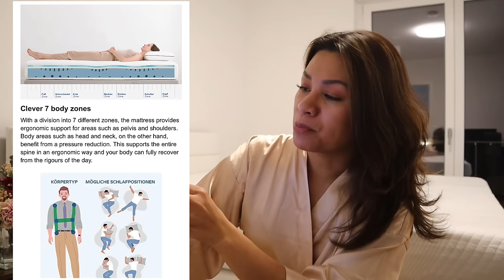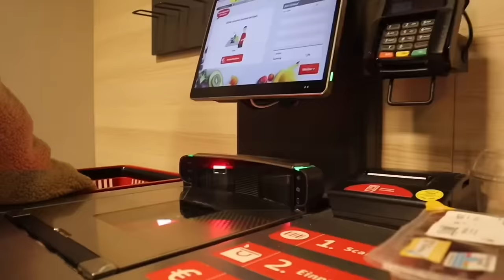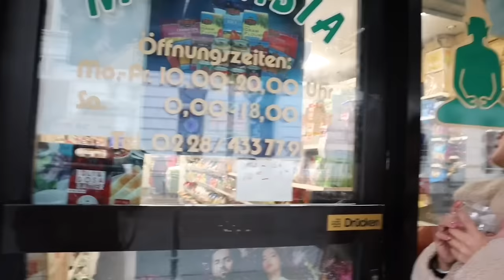GINAWA NG TEACHER KAY ARYA! SALAMAT MLILY MATRESS AIR! TEAM BLENDED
Morning Light by Keys of Moon
• / keysofmoon